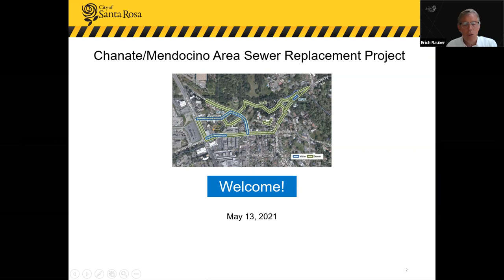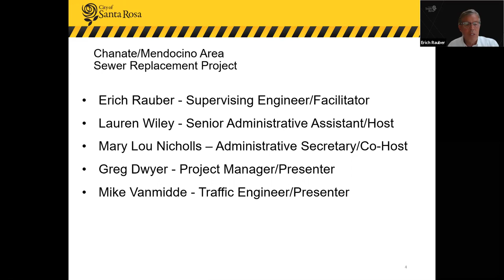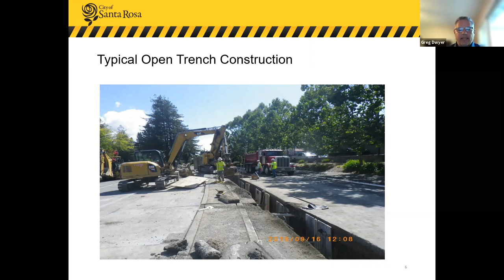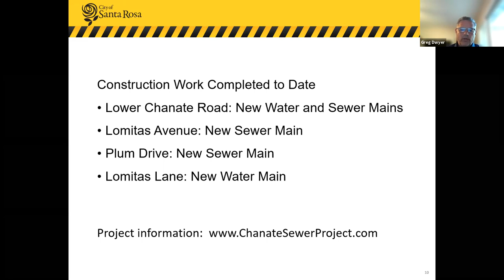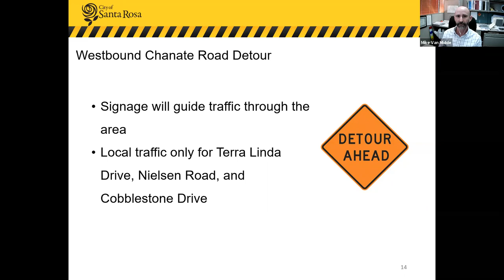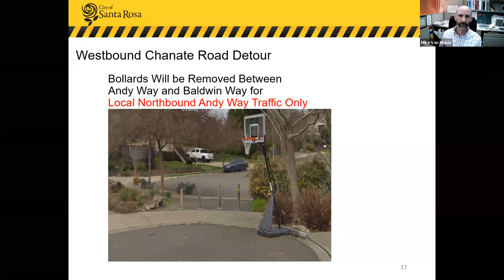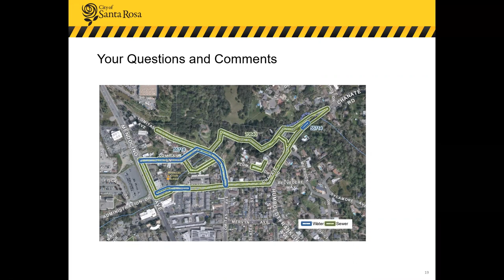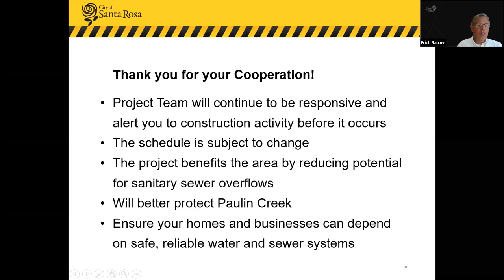Chanate/Mendocino Area Sewer Replacement Project